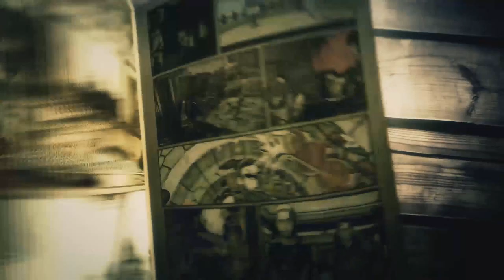Farcry 4 Ep 17 "El Yolo Siempre Funciona"